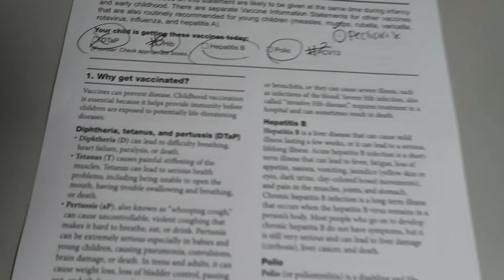come with me to take my kids to the dentist 🦷 and get shots 💉single mom vlog *THEY CRIED😢*